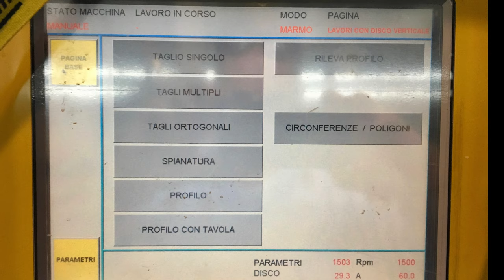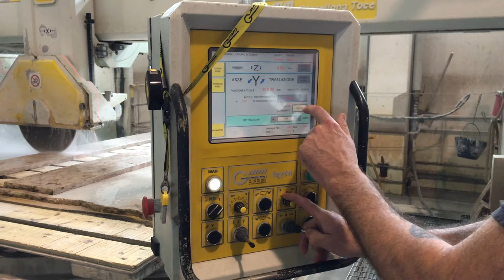Zibetti - Fresa a Ponte usata Gmm Lexta 36 cod. ZW307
Fresa a ponte per Marmo Granito e Pietra in ghisa con diametro disco massimo 825 mm, motore del disco da 30 HP, banco girevole automatico, testa inclinabile motorizzata per tagli a passate, video a colori touchscreen, variatore di giri (inverter) completa di programmi automatici come il taglio singolo, tagli multipli, tagli ortogonali, Profili ecc... Lettore file DXF per poter importare qualsiasi disegno CAD bidimensionale. Copiatore di Profili INCLUSO!